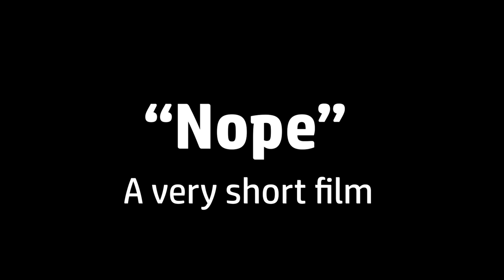"Nope" - a VERY short film.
The next installment in our "VERY Short Film" series. Should I keep going?